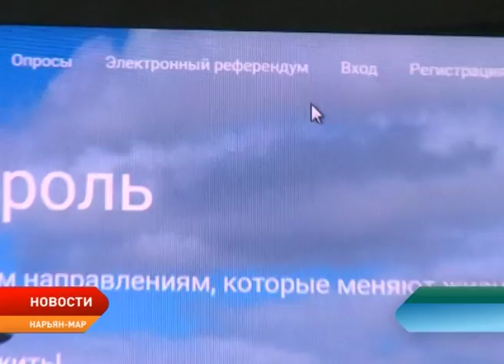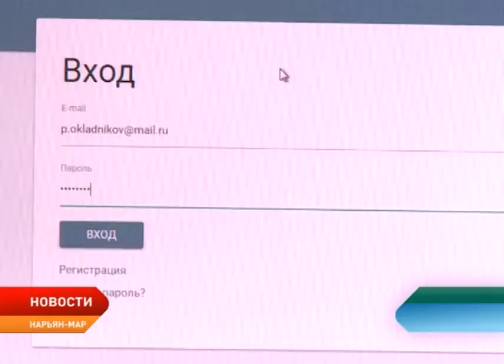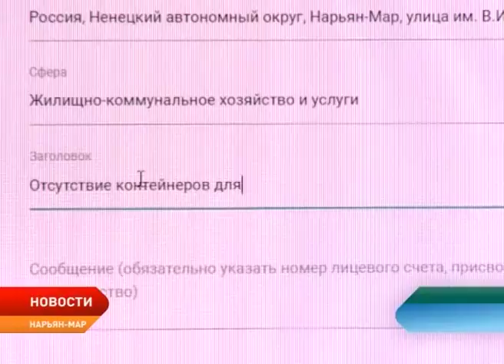В НАО запущен интернет-портал по работе с обращениями граждан «Народный контроль»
Подать жалобу, получить ответы на вопросы и оставить свои предложения жители Ненецкого округа теперь могут на портале народ83.ру. Интерактивная система взаимодействия населения с органами власти «Народный контроль» пока работает в тестовом режиме, но обращения от граждан уже поступают.

Обращение можно сделать открытым для всех пользователей, в таком случае сервис позволит собрать голоса в поддержку обращения. Также сообщения можно оставлять анонимно. Также жалобы, вопросы и предложения, в том числе и по работе портала, принимаются по телефону бесплатной линии  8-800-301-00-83 Тестирование сайта завершится до конца месяца.